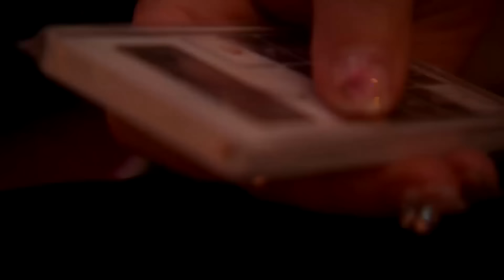听说岳云鹏拿到了德云社年终奖？提起捧哏的排行榜气的孙越打岳云鹏？俩人搭档在春晚舞台一展歌喉，回忆那些年的经典回忆！ 相声 岳云鹏 欢乐喜剧人第四季 特辑 【SMG东方卫视欢乐频道】